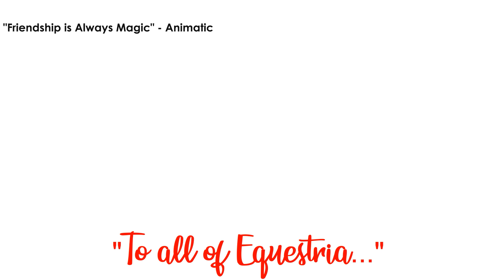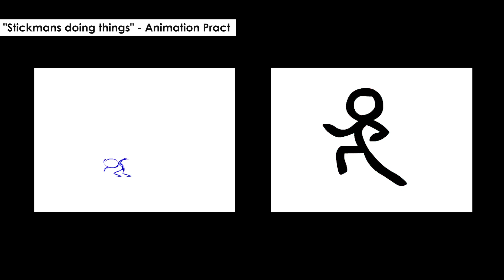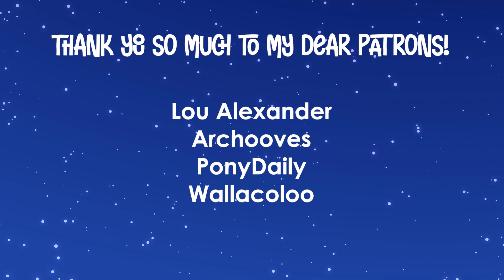Compilation of unfinished and short animations #1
Long time since I post something different, but because this channel is centered on animations, I'm sharing all this stuff with you! I really hope you like it! ♥
Which of these animations are you interested to know about?